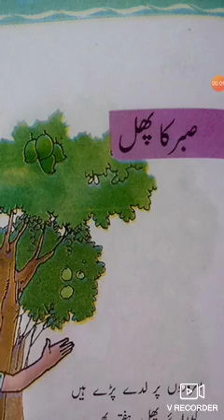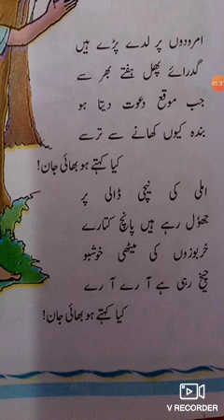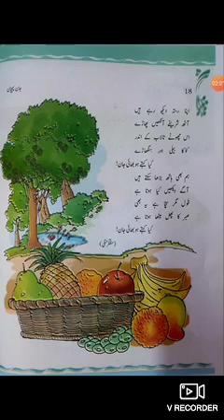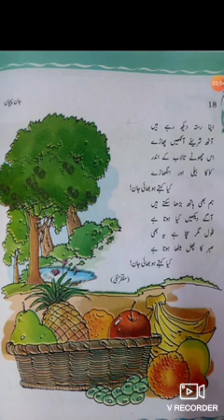URDU CLASS 8 CH.4 PART 1 BY MS. RUBEENA